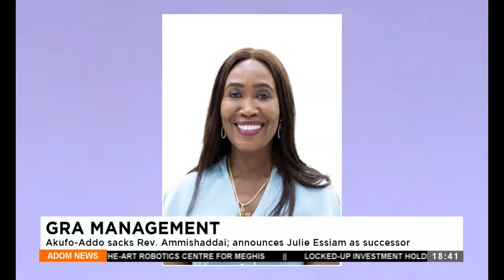GRA Management: Akufo-Addo sacks Rev. Ammishaddai; announces Juile Essiam as successor -Adom TV News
GRA Management: Akufo-Addo sacks Rev. Ammishaddai; announces Juile Essiam as successor - Adom TV News (27-3-23)